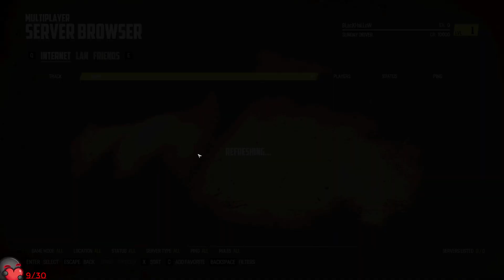Community Night #2 // Fall Guys & Wreckfest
Main Channel - @BLacKHaLLoW
Shorts Channel - @hallowshorts

Our second community night!

Original broadcast on September 29th, 2023